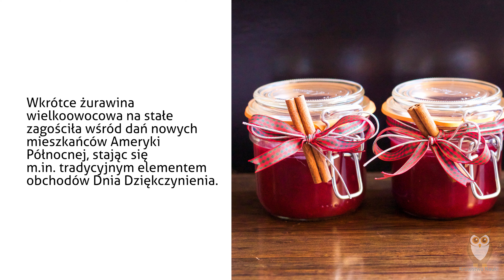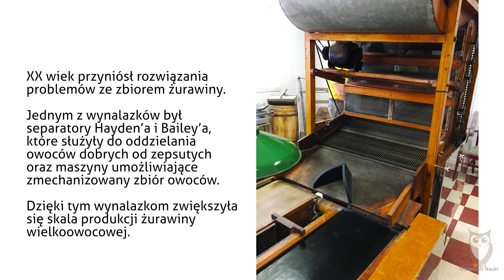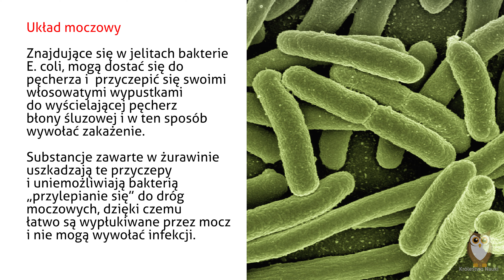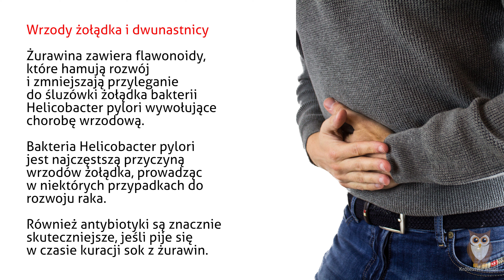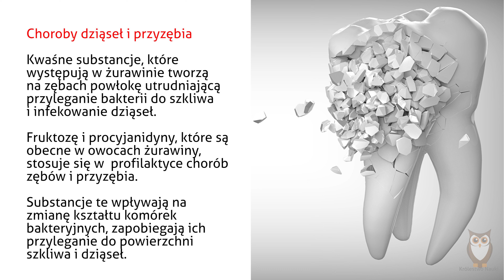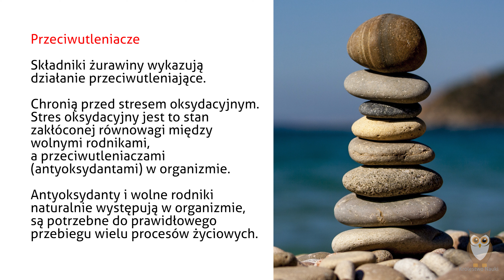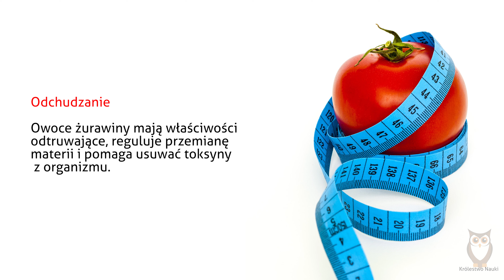Żurawinowe lekarstwo. Poznaj kilka faktów na temat żurawiny